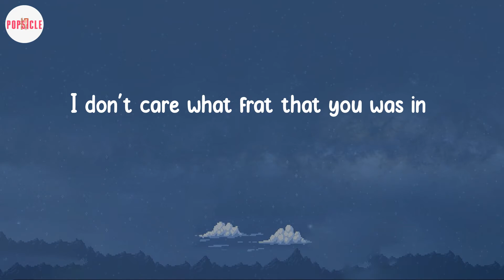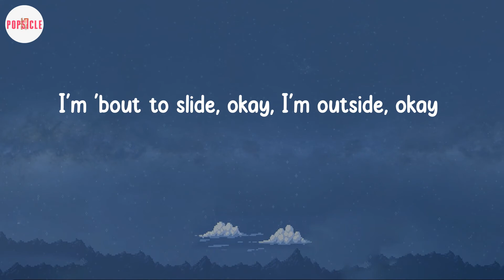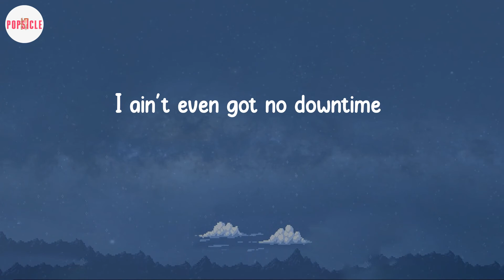Jack Harlow - First Class (Lyric Video)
Lyric Video: First Class - Jack Harlow

💟Lyrics First Class:
Mm

Jack Harlow Lyrics First Class
First Class Jack Harlow
First Class Jack Harlow Lyrics